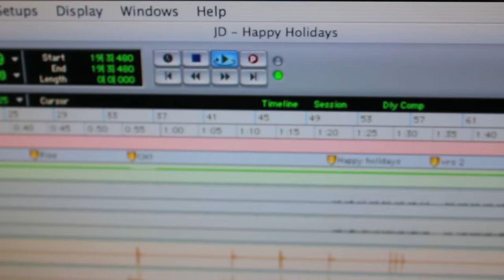Janet Devlin - Happy Holidays (Official Video)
The accompanying book, My Confessional, is available to order on my store, as well as on Amazon along with a Kindle version:

Hi guys, So I thought it would be a good idea to have a crack at playing most of the instruments on my song. I wanted to film myself jumping in at the deep end as I knew there would be some laughs along the way! As you can see I had a great time, and with some help from my warehouse team I managed to record my very own Christmas choir too. Hope you enjoy watching it as much as I had fun making it! xx
If you like it, please share it! Sharing is caring but buying is caring even more!